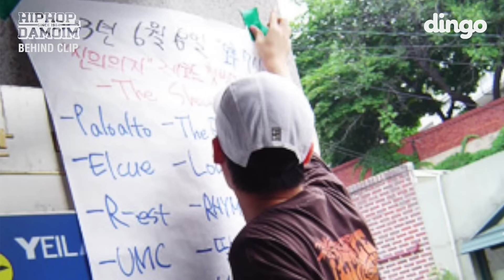✈️비하인드 | 염따가 성공하면 가장 하고 싶었던 것은?? | [둘도없는힙합친구 : DAMOIM(다모임)] | 쌈디 염따 더콰이엇 팔로알토 딥플로우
Dingo X DAMOIM 'Forever 84' 바로듣기